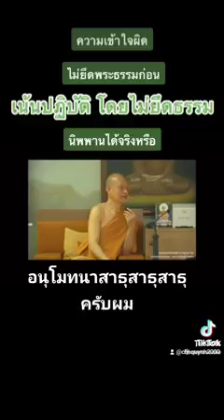พุทธวจน เปิดธรรมที่ถูกปิด ( Budda Wajana )